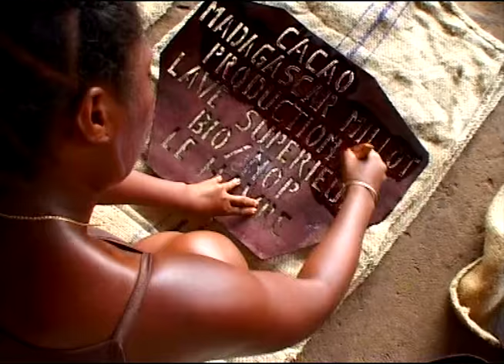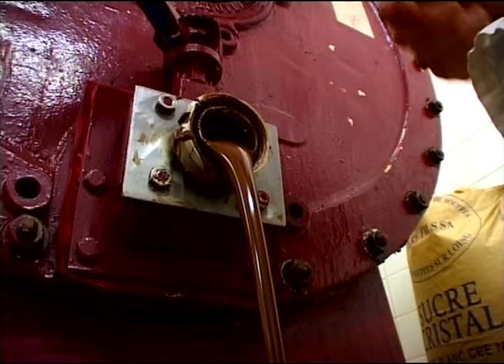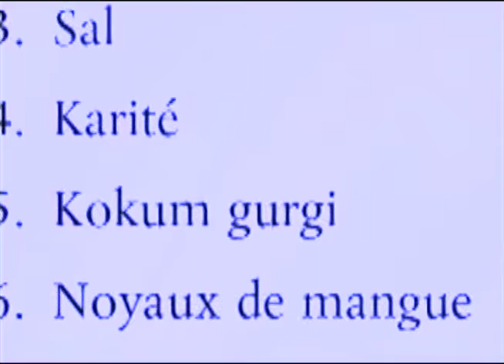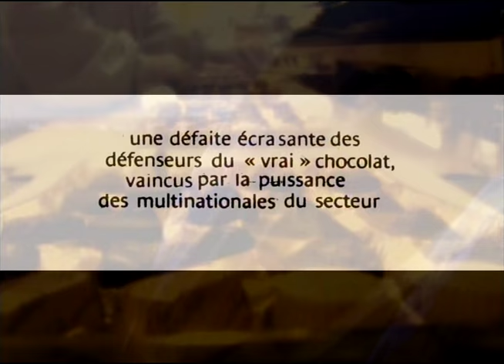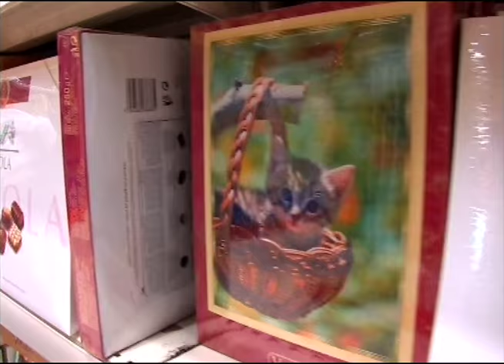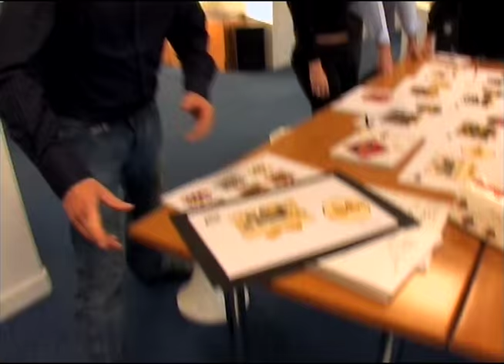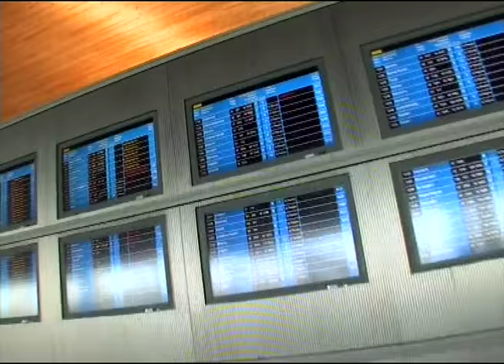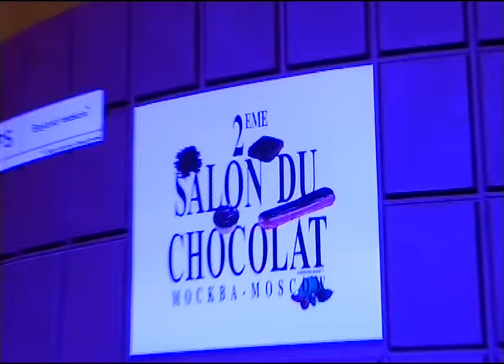Le chocolat, de la fève de cacao jusqu'au chocolatier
Aujourd'hui, qu'ils soient artistes ou aventuriers du goût, les artisans chocolatiers sont menacés de disparition face aux multinationales. Des géants aux méthodes qui flirtent parfois avec la légalité. Qualité contre quantité, entre les deux camps la concurrence est déclarée. Enquête.

Réalisation : C.Devaud J.Fosse N.Boero P.Belet
Chaîne : France 2
Émission : Envoyé spécial